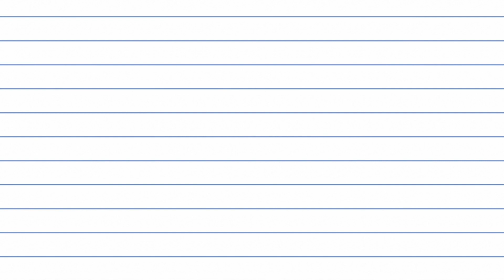Episode 31: Professional Learning -Blending Tech and Teaching with Lana Nguyen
In this engaging episode of The K12 Tech Podcast, host Zachary Marvel is joined by Lana Nguyen, Director of EdTech at Capistrano Unified in Orange County. Lana shares her inspiring journey and deep dive into professional learning, highlighting how it's revolutionizing teacher development and student engagement in today's tech-driven classrooms. From her experiences in integrating technology across diverse educational landscapes to embracing AI's emerging role, Lana offers invaluable insights. This episode is a must-listen for educators and tech enthusiasts eager to understand the transformative power of professional learning in education technology. Tune in to gain a fresh perspective on empowering teachers and students in the digital age!